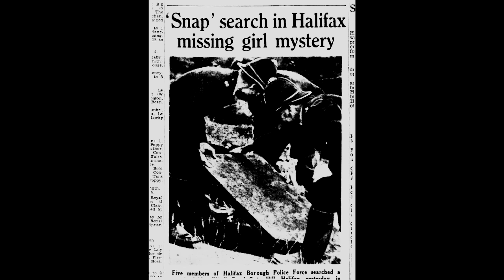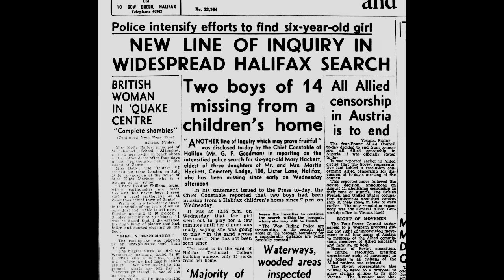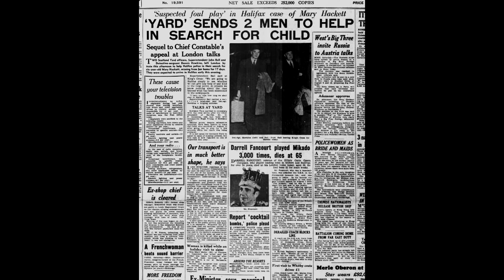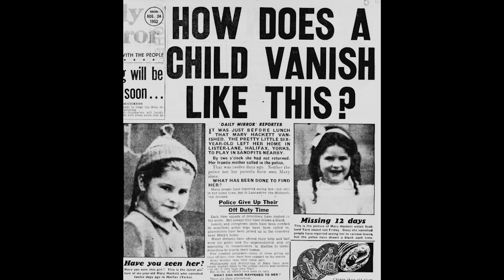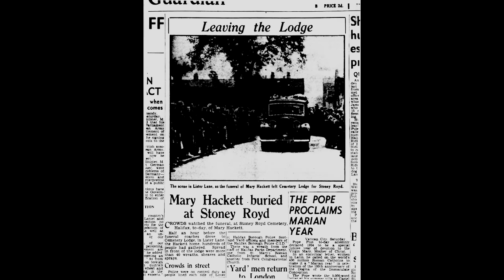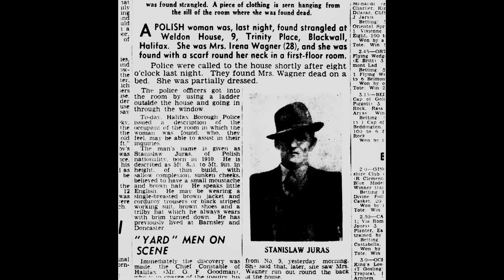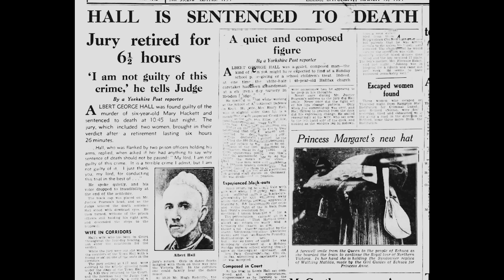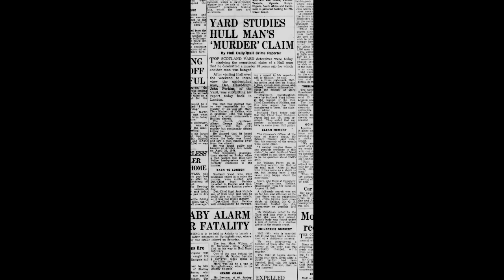Tales from The Hangman's Record. Episode Fifty Three. Albert George Hall – 22nd April 1954 Leeds.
Church caretaker becomes the prime suspect when a child goes missing after being seen playing in the grounds.  Despite numerous searches Scotland Yard detectives can find no sign of the missing child until they start to add together the little clues and wait for him to make the fatal mistake…..

Maintaining a regular output takes up a lot of time and I’m grateful that in recent months a large number of people have asked if they can help support my channel.  I have resisted the request to run adverts but if anyone wishes to help defray the expenses of making these videos in some small way, they can buy me a cup of coffee!  Any help greatly appreciated.